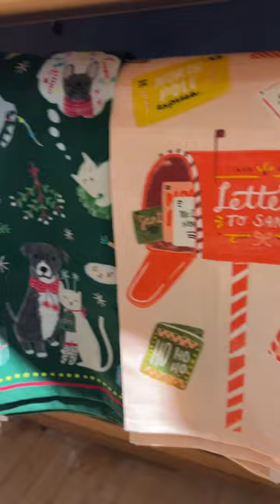Anthropologie Home Haul is where it's at!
I'm biased about my Anthropologie Home Haul because this is one of my favorite stores! A home decor haul from here feels so luxurious, as all the items are unique and stylishly curated!

🎥 MAKING YOUR OWN VIDEOS ON YOUTUBE?🚀
Tools and Services We Recommend: